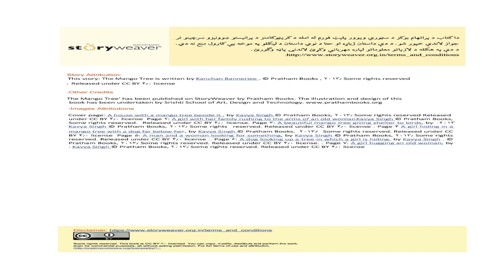د ام ونه (غږیږه کتاب)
یوه کوچنۍ انجلۍ دا خوښیږې چې خپل ځان د ام د یوې لویې ونې کې پټ کړي. راحئ چې وګورو آخر به څوک هغه انجلۍ پیدا کړي. دا کیسه د سید ماهر سادات له خوا د درخت دانش کتابتون لپاره ژباړل شوي ده.